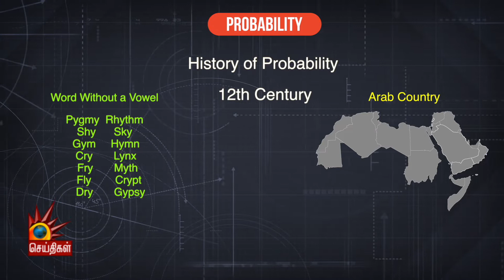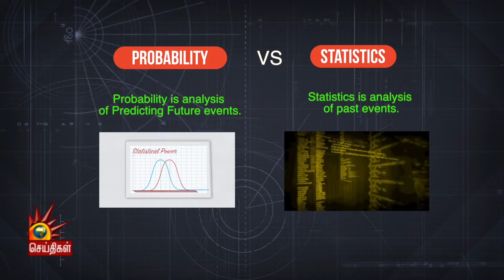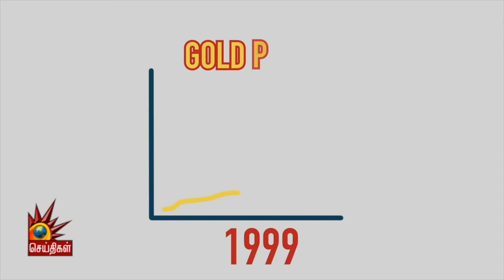How Probability is Used in Real Life ? | Real life Examples | Yen Etharku Epadi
History of Probablity | How Probability Is Used in Real Life

பின் தொடருங்கள் -